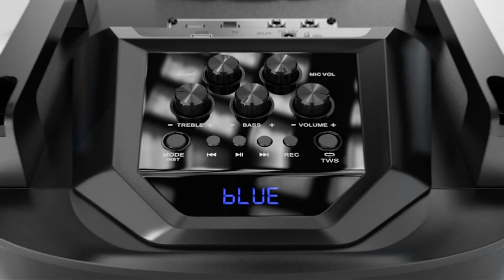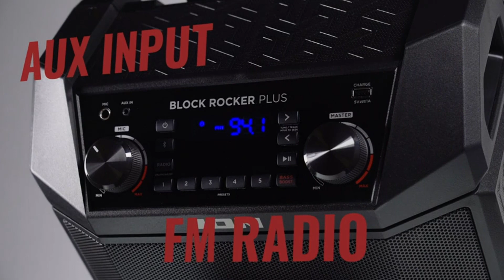TOP 5: Best Karaoke Machines 2024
In this video I am going to share my experience TOP 5: Best Karaoke Machines 2024

1. Product Name:
Product Link:

2. Product Name:
Product Link:

3. Product Name:
Product Link:

4. Product Name:
Product Link:

5. Product Name:
Product Link:

People Also Search:

Portions of footage found in this video are not original content produced by TOP 5 LISTING. Portions of stock footage of products were gathered from multiple sources including, manufactures, fellow creators, and various other sources.

Some of the footage used in this video is not original content produced by TOP 5 LISTING.